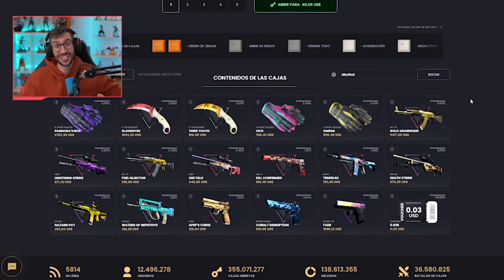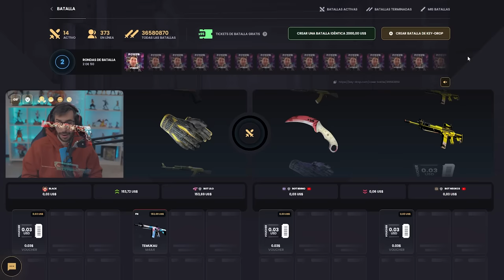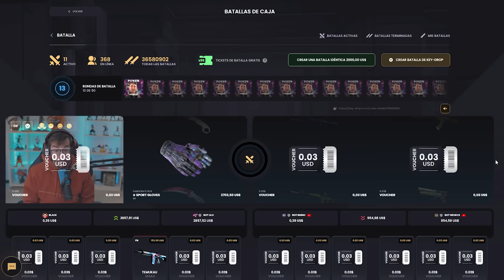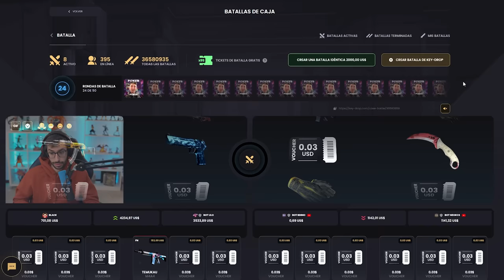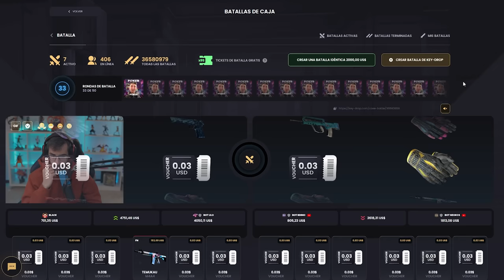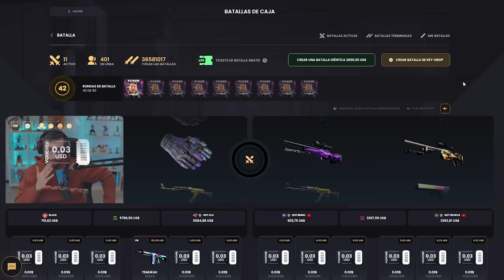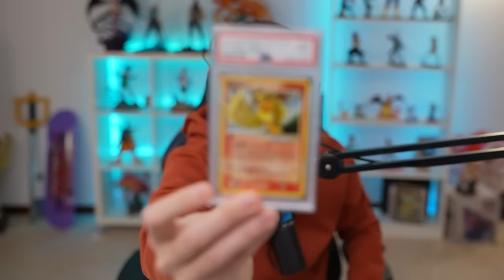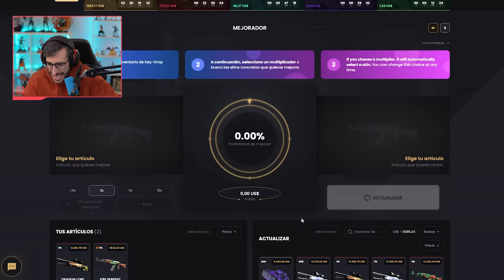¡¡ABRO 50 CAJAS POKER... Y OCURRE UNA LOCURA!!